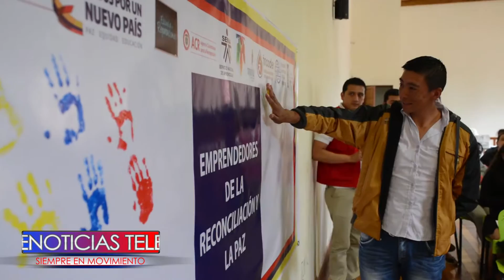UNIDAD DE VICTIMAS APOYA PROYECTOS PRODUCTIVOS